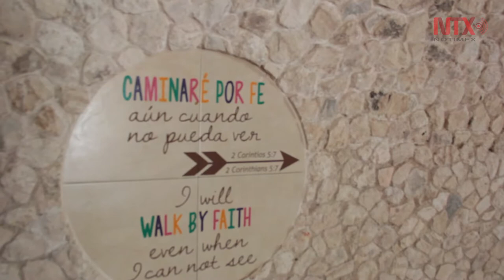Xenses, percepciones y diversión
Es el parque más reciente y tiene una extensión de 23 hectáreas, se encuentra a una distancia de 60 km de Cancún y 6 de playa del Carmen